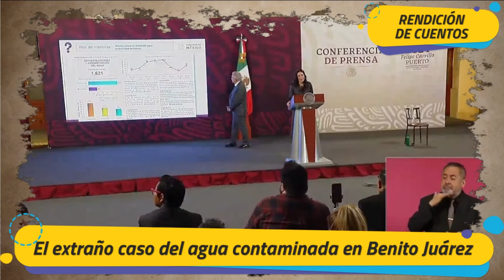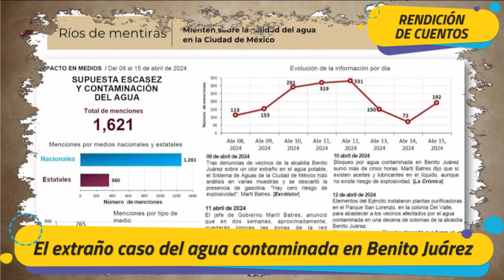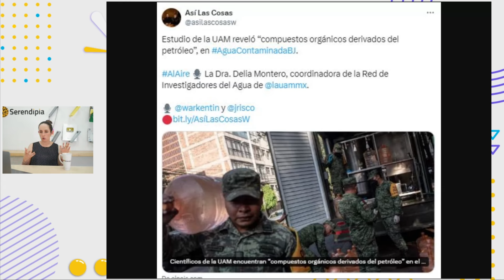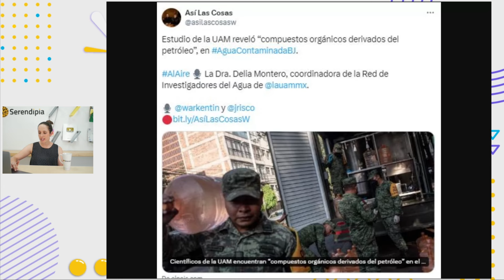Agua contaminada en Benito Juárez: el gobierno dice que no es cierto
En este video, exploramos la controversia sobre el agua contaminada en Benito Juárez y la respuesta del gobierno ante estas acusaciones. ¡Descubre la verdad sobre la calidad del agua en esta alcaldía!